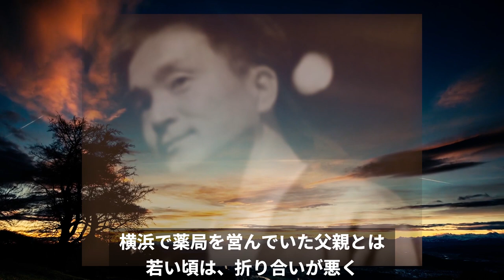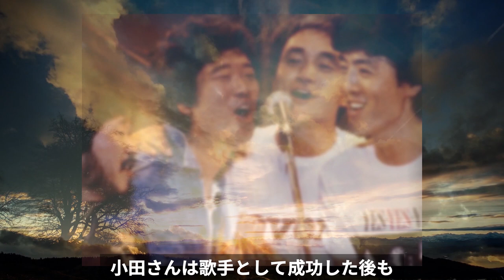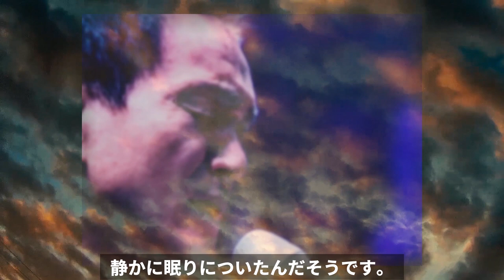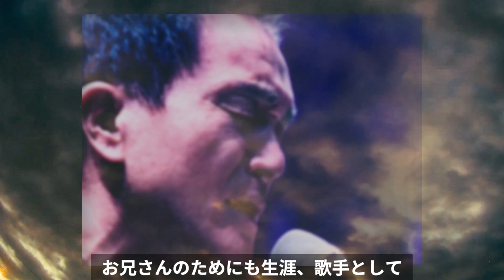小田和正 まさかの72歳にして歌い続ける理由に涙が溢れる!そこにはなき父へに誓ったとある壮絶な思いが...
歌手の小田和正さん。
御年70歳ですが、今も現役で歌っておられますが、
今も歌い続けるのには、とある深いわけがあったと言います。
それは...

小田和正 まさかの72歳にして歌い続ける理由に涙が溢れる!

元キャンディーズ田中好子 報われぬ微笑返しに涙が止まらない...スーちゃんの笑顔の裏に隠された真実とは!?

BOOWY氷室京介がガチで羨んだ天才が凄すぎた!? 2人の絆の深さに涙が止まらない!

中森明菜 伝説の歌姫の復帰を阻むパンドラの箱の驚愕の中身とは!?辿り着いた向こう岸に待ち受けた運命に涙が止まらない!

藤谷美和子が芸能界から消えた理由に涙が止まらない!?彼女の人生を狂わせたアノ歌に関わったメンズが強烈!